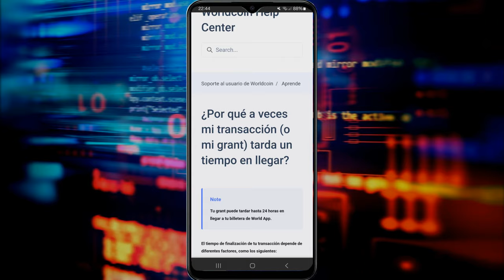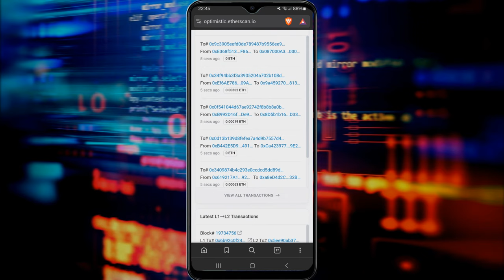✅TRANSACCION NO ENVIADA WORLDCOIN [ERROR DE TRANSACCION]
Si te sale el error de transacción no enviada en Worldcoin, solo tienes que seguir los pasos que te explicamos a continuación.